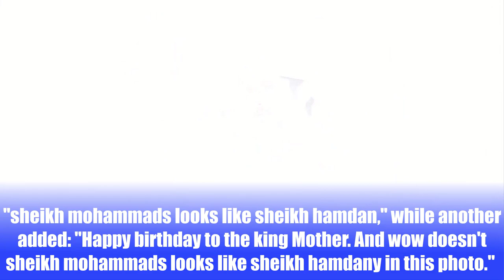sheikh hamdan looks so like sheikh mohammad in amazing royal family throwback photo.